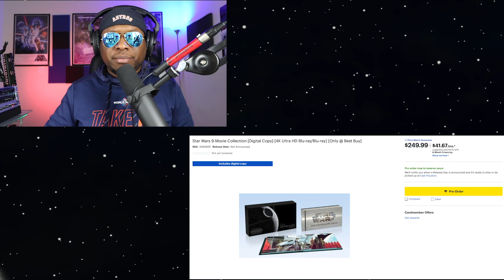Star Wars The Skywalker Saga 4K Box Set is INSANELY EXPENSIVE!!!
Business Address:
14237 E Sam Houston Pkwy N Ste 200
Box 147

Also check out The Matrixx Hour on Tune In Radio and Spotify